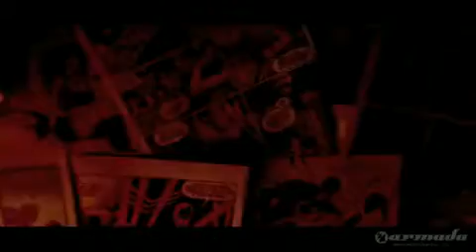John O'Callaghan feat Sarah Howells Find Yourself Official Music Video HQ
trance